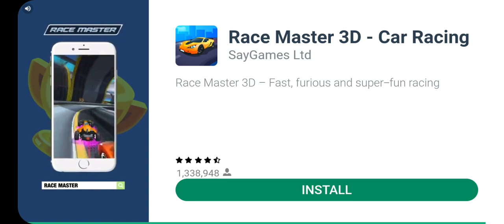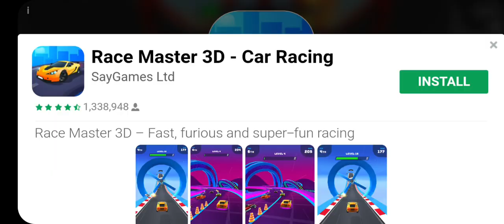complete mako shark all missions